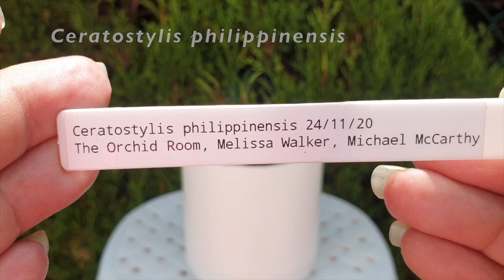💥NEW!!! 💥ORCHID TAG!💥 Which orchid best represents me?💥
This Orchid Tag was inspired by a question under my video 'Orchids, My Kryptonite'. Annavoeg Gia asked 'WHICH ORCHID BEST REPRESENTS YOU?' I replied with my answer, but... that is not where it stayed! An email to Annavoeg Gia, suggesting to make this question into an Orchid Tag, ... this is the result of that! So, I hope that this Orchid Tag will gain some traction because... the question is worth it!
My environment:
Mediterranean climate, hot summers / mild winters
45% - 85% humidity, with regular airflow
Orchid growing supplies:
               Seramis, Akadama
                          150 Winter, RO Water and KelpMax only